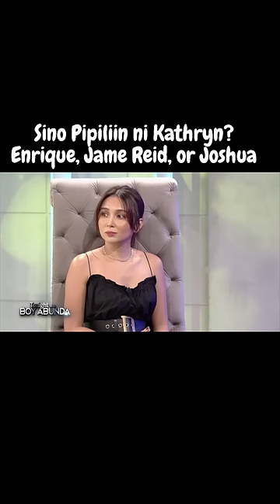Kathryn Bernardo Chooses from Enrique Gil, James Reid, and Joshua Garcia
Kathryn Bernardo,
Liza Soberano,
Joshua Garcia,
Enrique Gil,
James Reid,